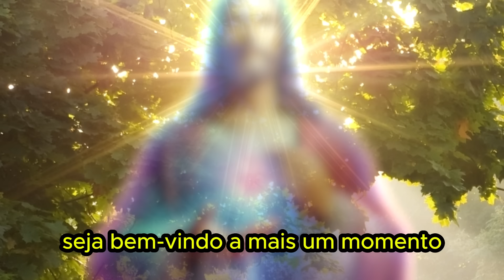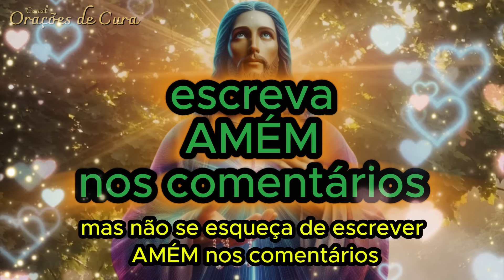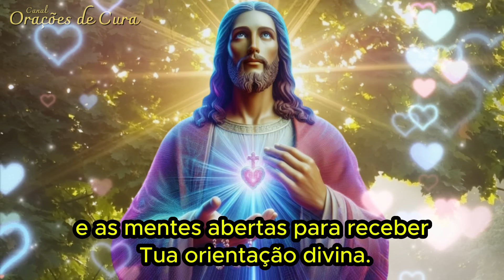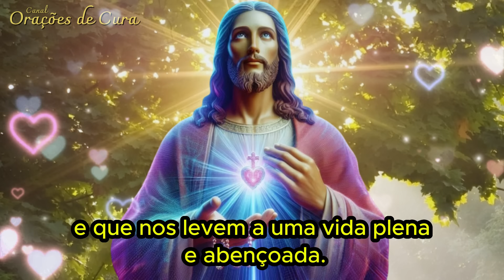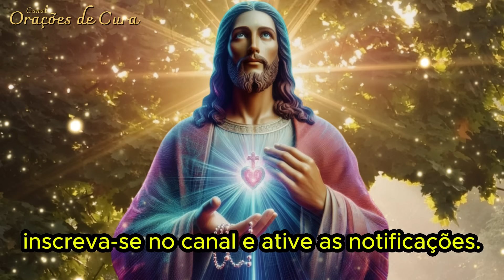ORAÇÃO DO DIA - 30 de Julho - Luz e Sabedoria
Oração para receber Luz e Sabedoria 🙏
Rezando, nos conectamos com Deus diretamente. Venha então conectar-se com Deus através desta oração que publicamos hoje!